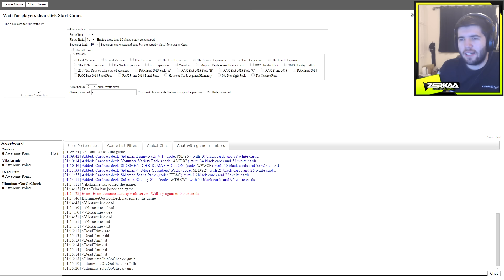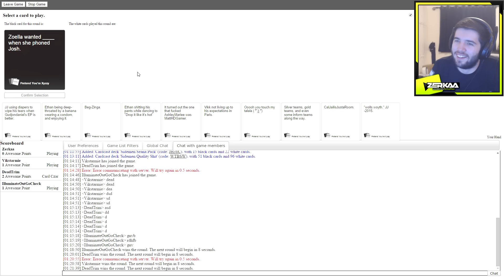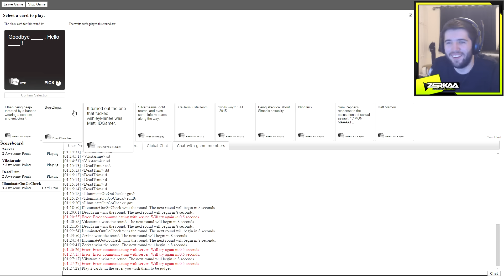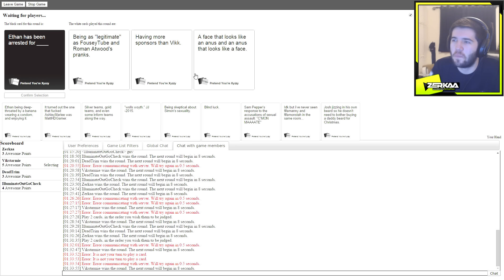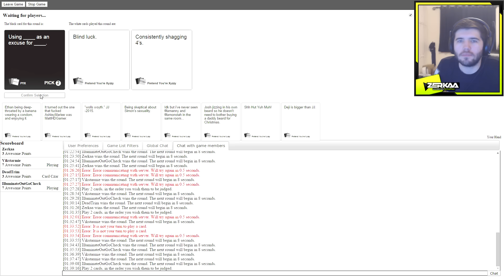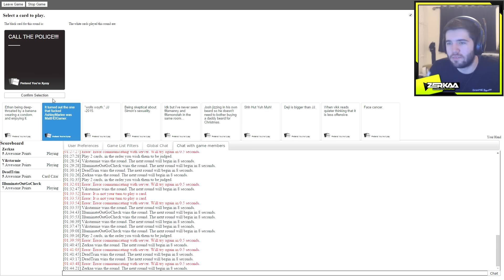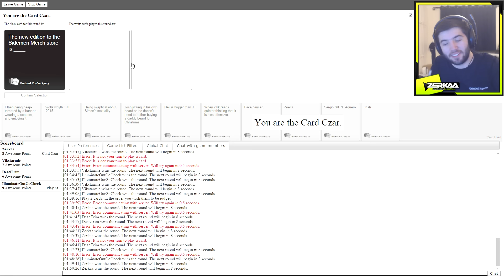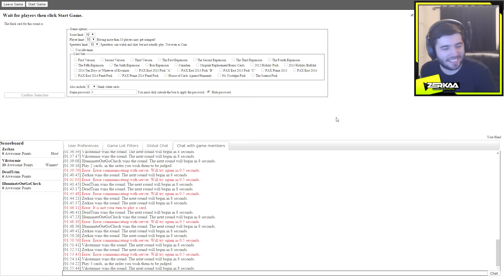CARDS AGAINST YOUTUBERS | CARDS AGAINST HUMANITY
LEAVE A LIKE FOR MORE CARDS AGAINST HUMANITY!